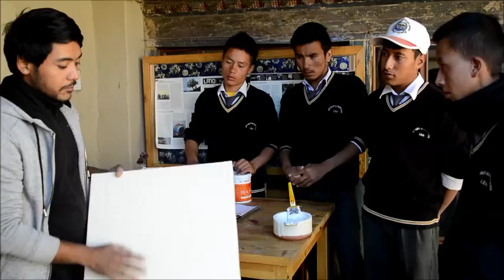KALA UTSAV 2016 LEH-LADAKH VISUAL ARTS e-project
Sculptured representing the model of Ladakhi people by using the technique of STUCCO. This methods is one of the oldest traditional STUCCO form of LADAKH. And Panting on  handmade canvas.
-- The Sculptured shows three races of Ladakhi people ( Mons,
    Dards and Tibetan )
-- The Painting describe the nomadic life of CHANGPA's
    ( Eastern Ladakh )